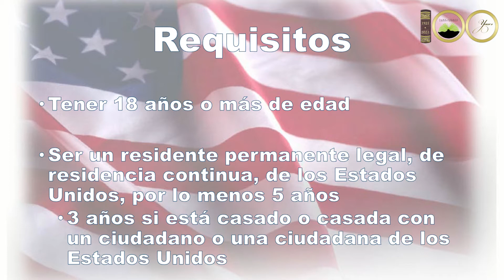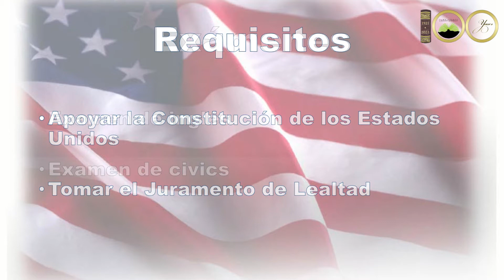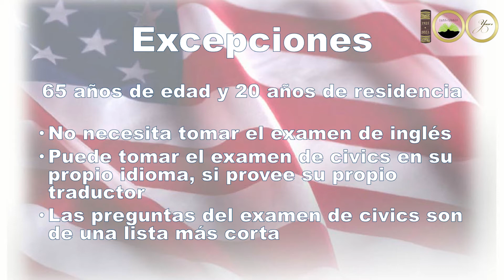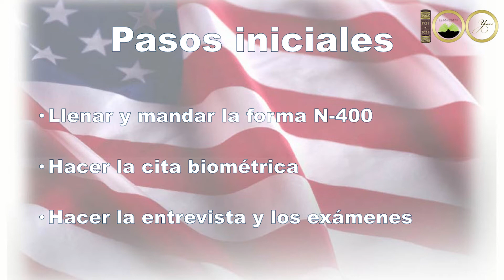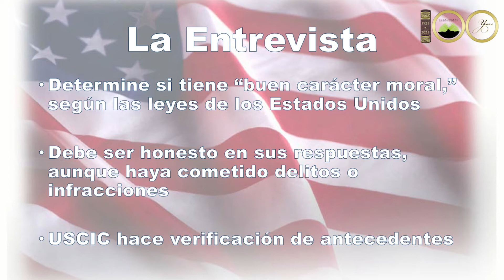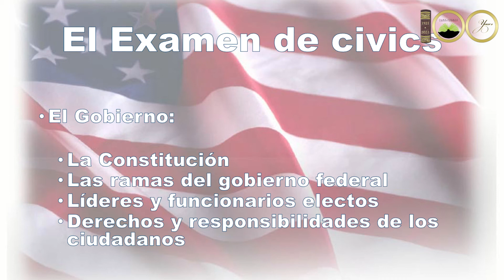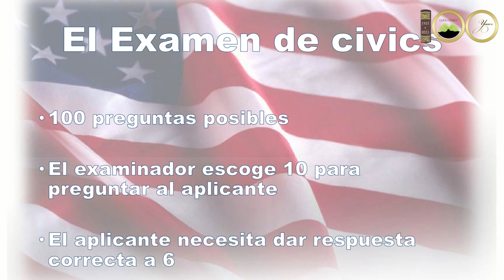Guía de Naturalización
Kevin de la Biblioteca de San Luis proporciona una guía para obtener la ciudadanía.